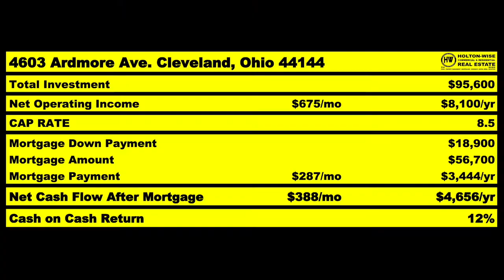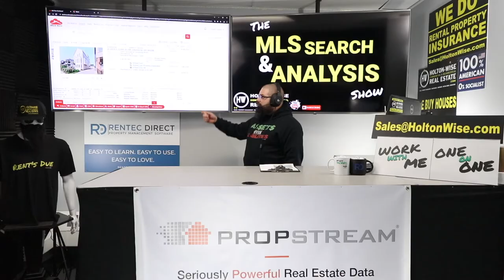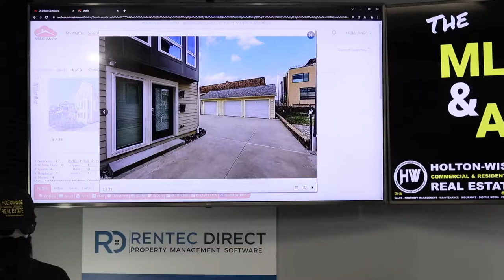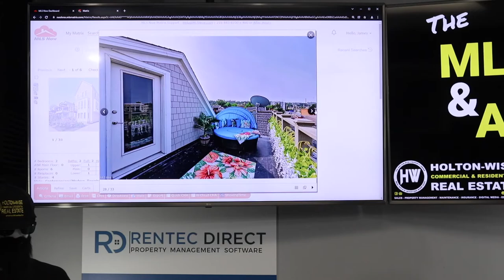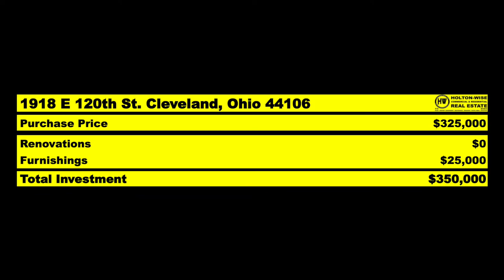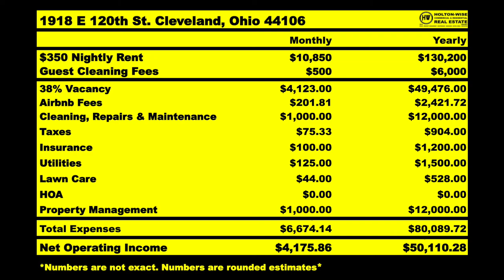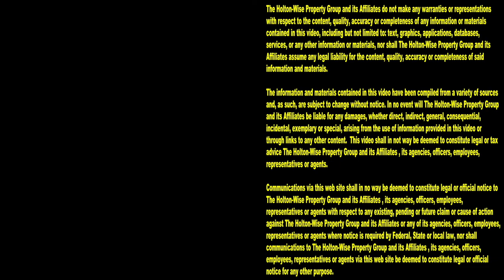Should you Buy Out of State Rentals if you're from NJ? | MLS Search & Analysis 1,516 - 1918 E 120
If you are living in New Jersey and you're having trouble getting started in the real estate business, you'll want to pay attention to the 1,516th episode of The MLS Search & Analysis Show. During the show out of state investing expert James Wise is helping New Jersey investors invest out of state.

Starting a Short Term Rental Business in Cleveland | MLS Search & Analysis 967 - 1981 Columbia

📺 HELPFUL RESOURCES
Holton-Wise FAQ